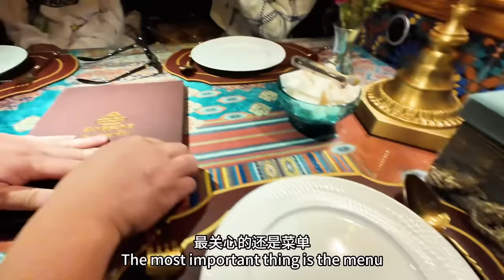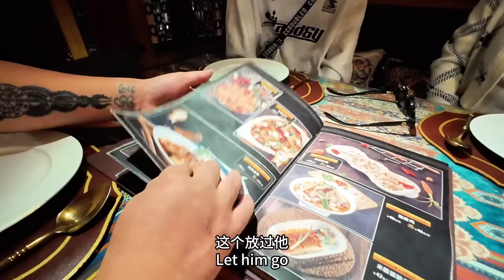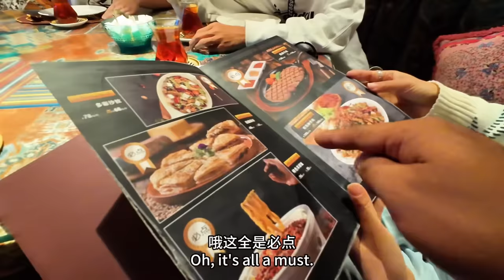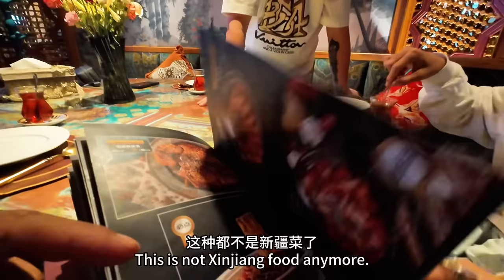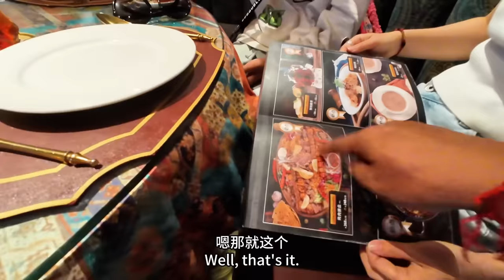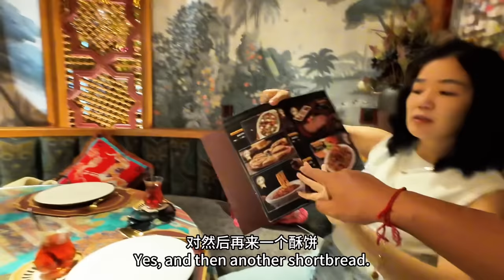乌鲁木齐少数民族餐厅，豪华的不敢相信，服务员全是大帅哥大美女｜｜感谢您一路的支持【Sean的世界TV】频道，欢迎加入我的会员频道，谢谢您一路的陪伴！